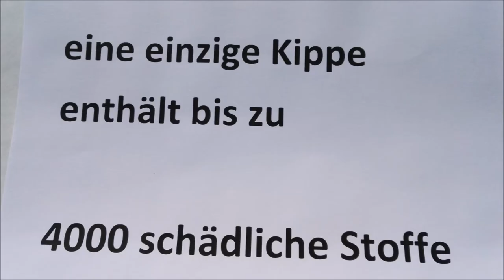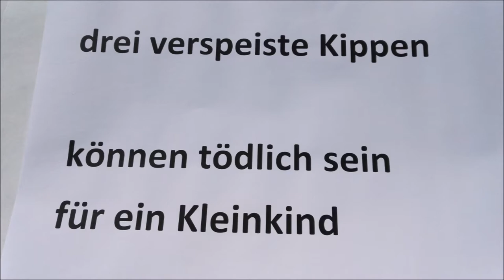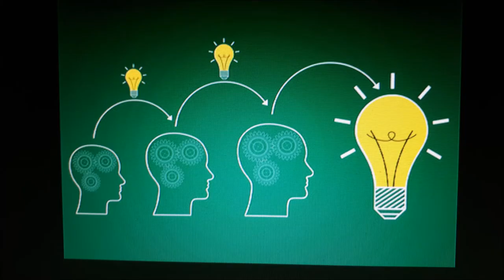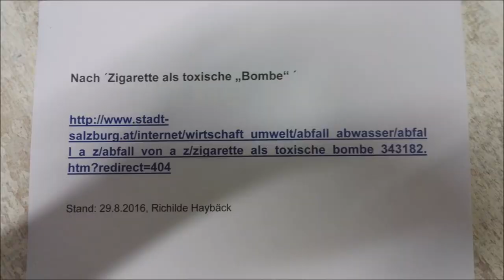school project - Noah's CleanBot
Soundtrack